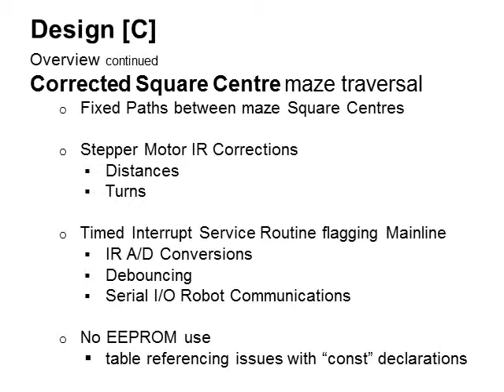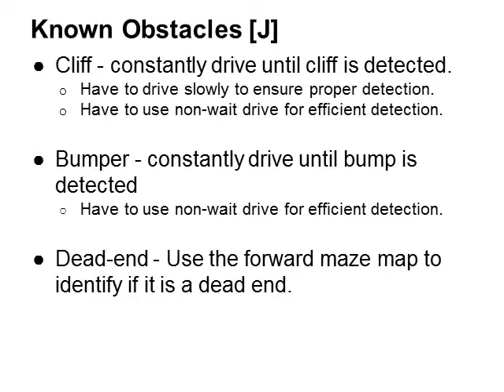Maze Traversal Robot - Presentation sansID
UTS FEIT 48623 Mechatronics 2 Final Group Assignment

autonomous IR sensor based iRobot
negotiated all obstacles and corrected linear but not angular path due to hard deadline on code development